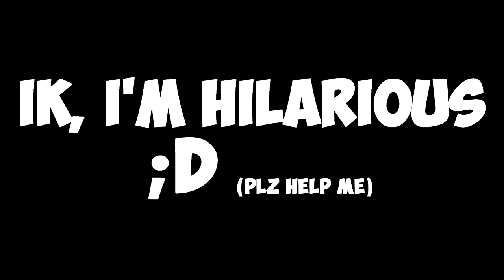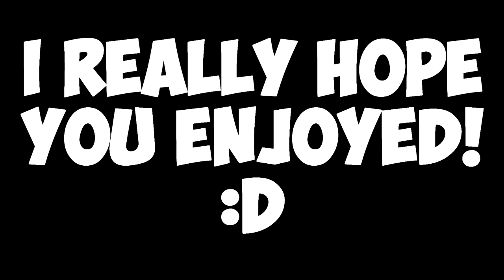GTA 5 FAILS & FUNNY MOMENTS #1 (Grand Theft Auto V Win, Fail, And Funny moments Compilation)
↓ Hey bro! Expand the description ;) ↓

☛I hope you enjoyed this video about funny moments and fails in GTA V. It took me a while to finish, so don't forget to leave a like and subscribe for more!!!)))!☚

LINKS: ☟☟☟
PayPal Donation Page - a link to the page doesn't work, so if you still want to support me,you can click it on my channel's banner, or you can do it on Patreon :)

ProteleR